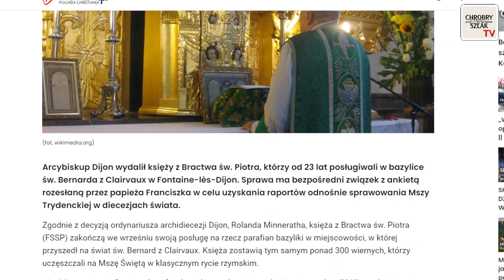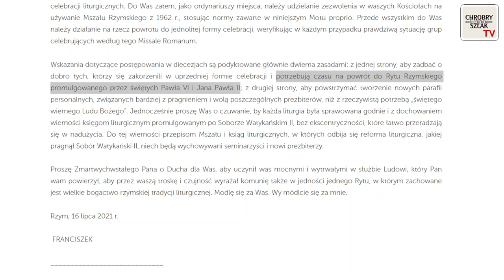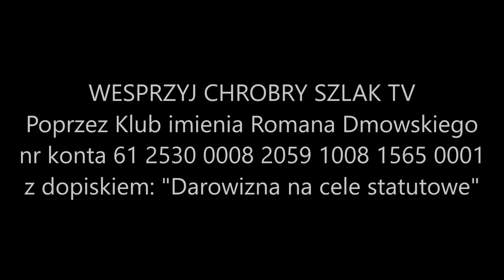Komentarz Narodowy (229) - Kolejny etap niszczenia Tradycji? O kapitulantach i naiwniakach